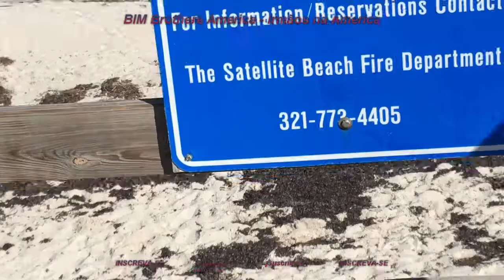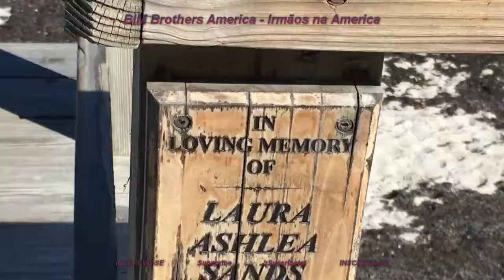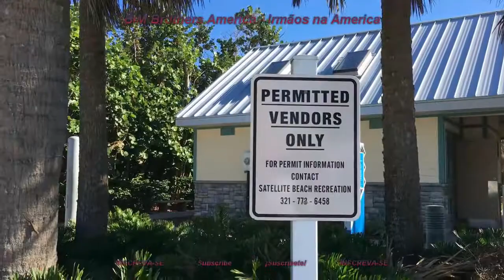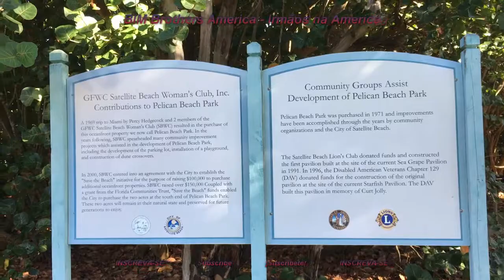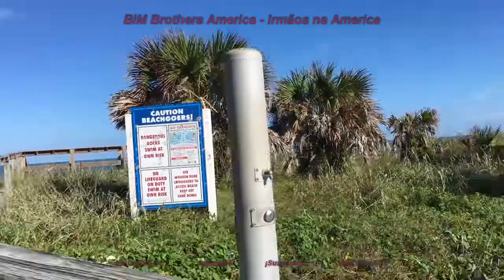Pelican Beach Park - City of Satellite Beach - FLORIDA - ESTADOS UNIDOS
E não perca os novos videos sobre os ESTADOS UNIDOS e o CANADA. Obrigado e até o próximo video!!!

O parque é muito bonito, super limpo e organizado, ótimo para passar o dia na praia ou se quiser um local para relaxar e estudar, pois conta com completa infraestrutura, banheiros, água potável gelada, mesas, energia, etc.

Tem 6 pavilhões de piquenique arrendáveis alinham este local à beira-mar com 2 estruturas de jogo e vôlei de areia.

Endereço: Address: 1525 Florida A1A, Satellite Beach, FLORIDA 32937, USA
Hours: Open now ·

CANAL AMIGÁVEL A QUALQUER PESSOA
FRIENDLY CHANNEL TO ANYONE
CANAL AMISTOSO A CUALQUIER PERSONA
AMICAL À TOUTE PERSONNE DE CANAL
CANALE AMICHEVOLE A CHIUNQUE
Radios que sempre ouço por aqui:

E se você quiser uma rádio cristã (89.3 K-Love Radio Klov)